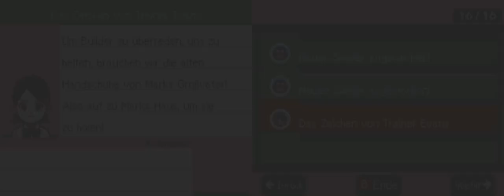Lets Play Inazuma Eleven Teil 38